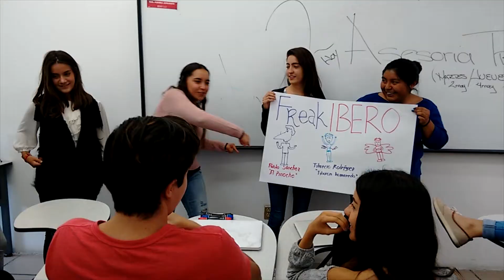SEMESTRE OTOÑO 2017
VIDEO DE BIENVENIDA SEMESTRE OTOÑO 2017